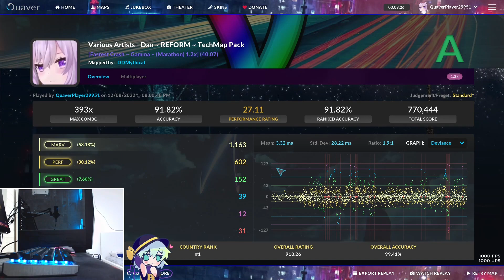Quaver - Gamma Tech 1.2x 91.82% (Derust thank god)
My rust is kinda gone? Maybe?

Details

Join the Koshepen Community

Monitor: MSI G241 144hz
CPU: Ryzen 5 3600
GPU: ASUS Phoenix GTX 1660 OC
RAM: Crucial Ballistix 8x2 GB 3600 Mhz
Keyboard: Cooler Master CK530 V2 TTC Reds